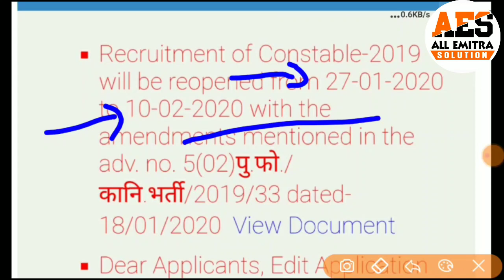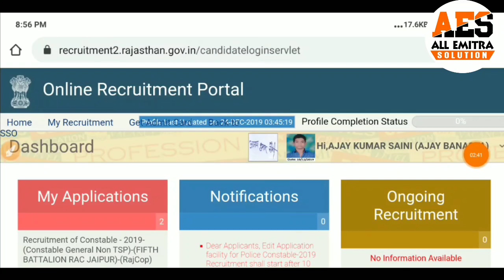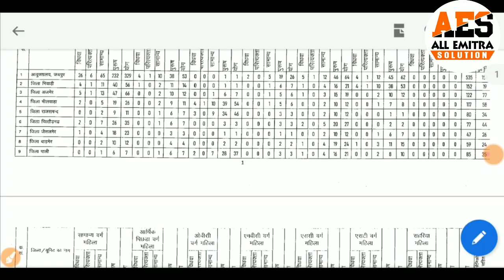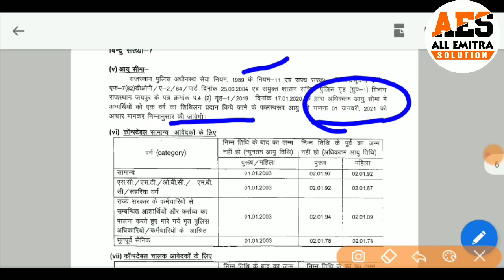राजस्थान पुलिस कॉन्स्टेबल फॉर्म में सुधार कैसे करे? || Rajasthan Police Form Edit Kaise Kare?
rajasthan police recruitment
rajasthan police online form,
rajasthan police notification 2019,
rajasthan police gk,
rajasthan police ka syllabus,